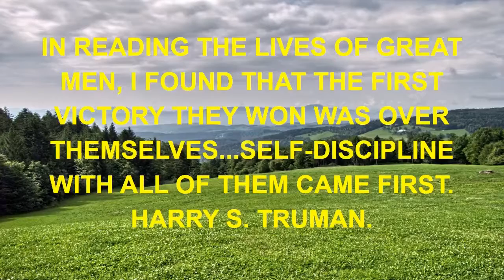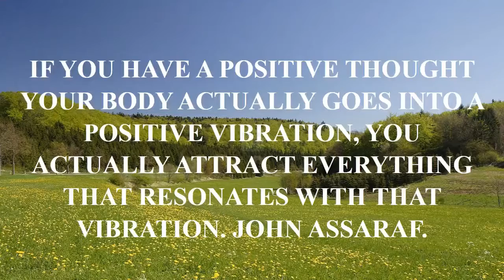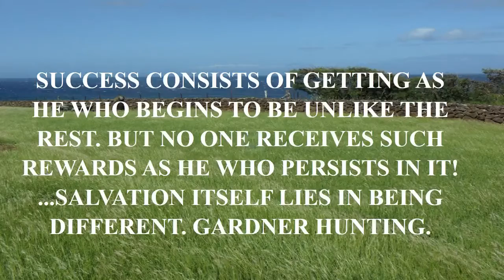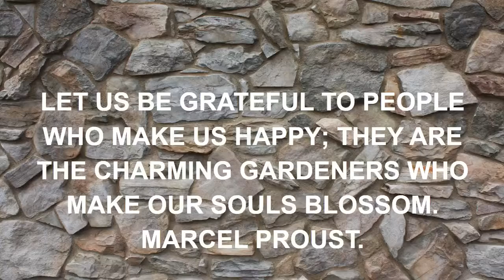house md quotes